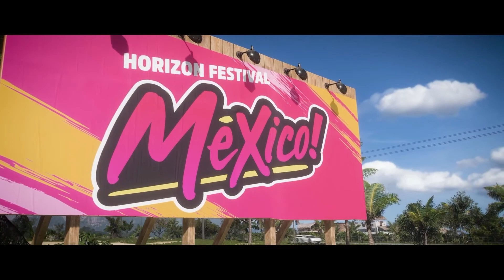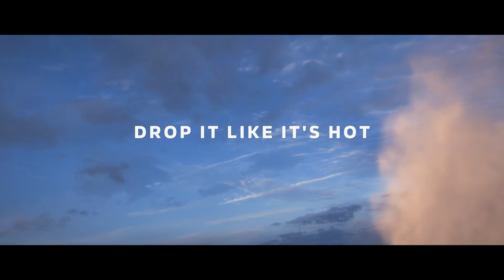FORZA HORIZON 5 | FIRST LOOK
I will be streaming Forza Horizon 5 on the monday following this video's upload!

I'm Ravel and I'm A Geek Out of Place

I stream on Twitch every Tuesday, Wednesday, Thursday and Sunday at 7 pm Mountain!

I'm on TikTok now, for some reason!